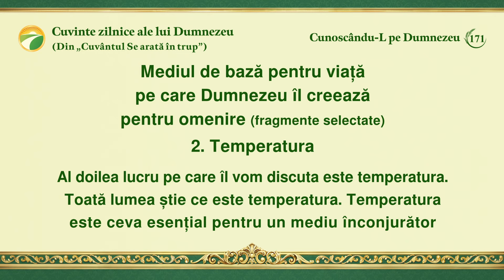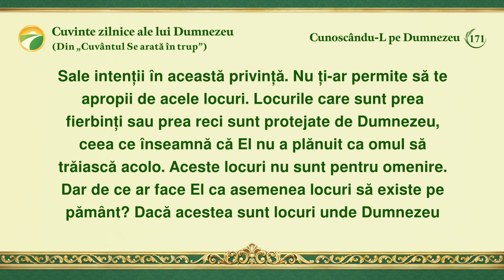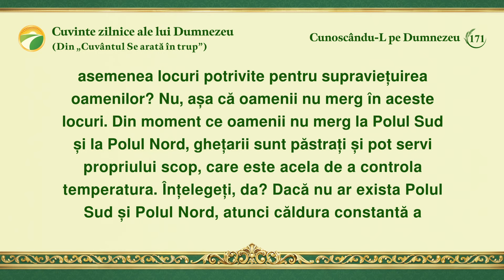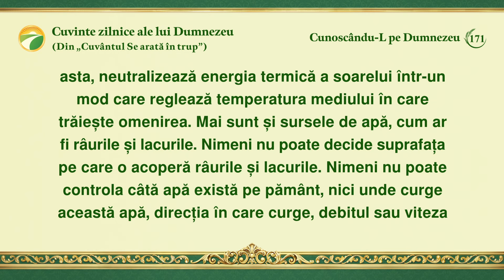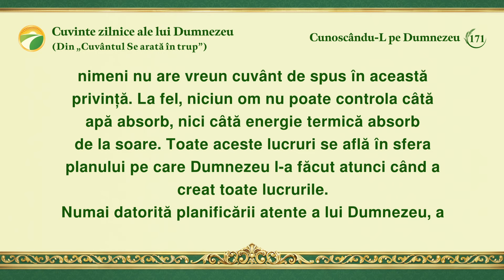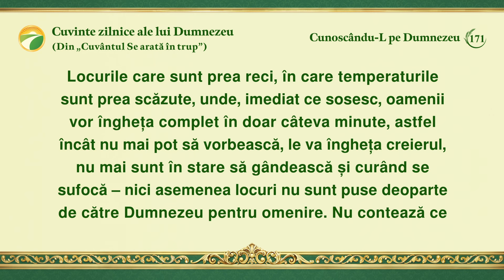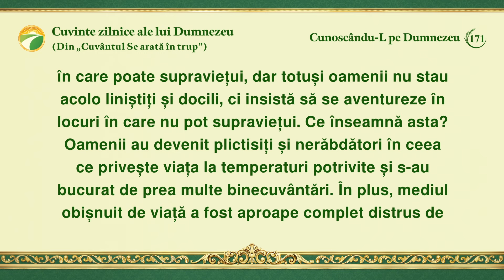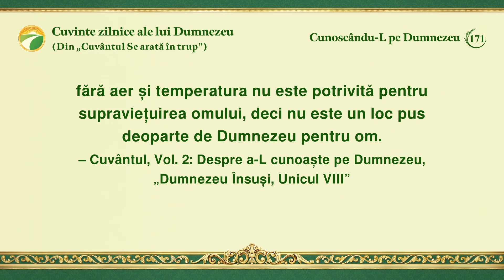Cuvinte zilnice ale lui Dumnezeu: Cunoscându-L pe Dumnezeu | Fragmentul 171